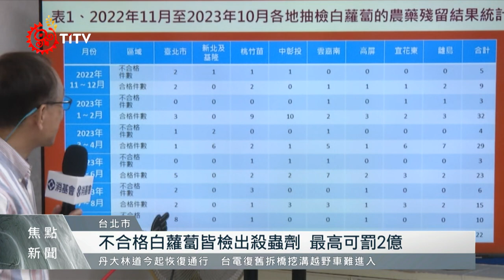市售白蘿蔔農藥殘留抽驗 18件有5件不合格｜每日熱點新聞｜原住民族電視台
現在正是 白蘿蔔產季，消基會 抽驗18件市售白蘿蔔，10件有農藥殘留，但5件不符規定，當中有4件來自超市、1件是全聯所販賣的中國進口白蘿蔔，農藥芬普尼也是超標；對此 全聯 表示已於第一時間下架，強調每天都會進行農藥快篩檢測加強相關作業。